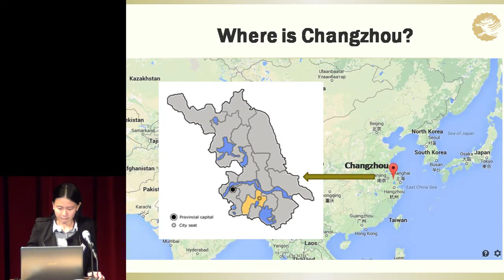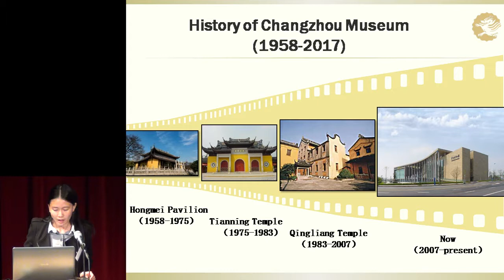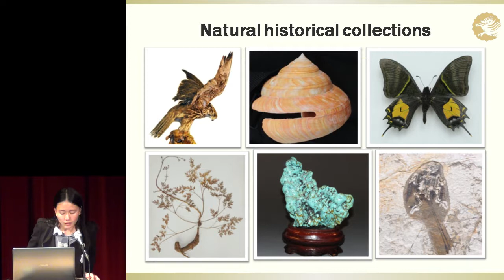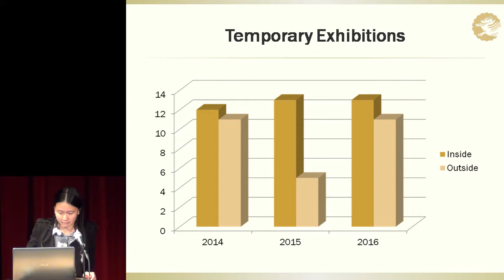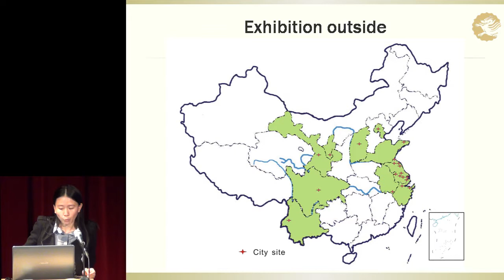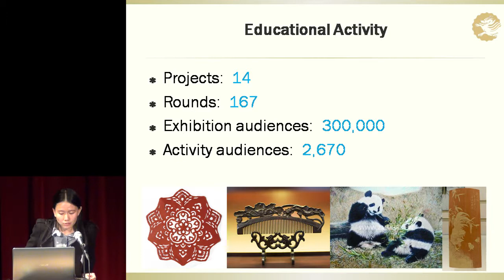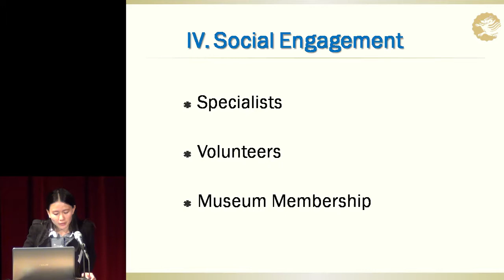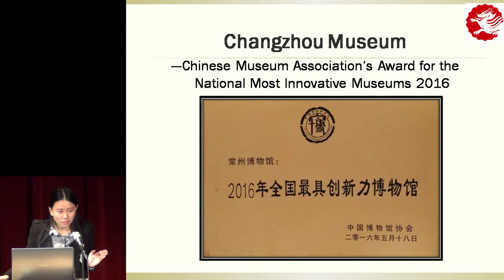Changzhou Museum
"Exhibitor Of Innovation And Vitality" - presentation of the Chinese Museums Association's Most Innovative Museums in China 2016 award laureate, by Qianping Lei, Deputy Director of the Academic Department at Changzhou Museum